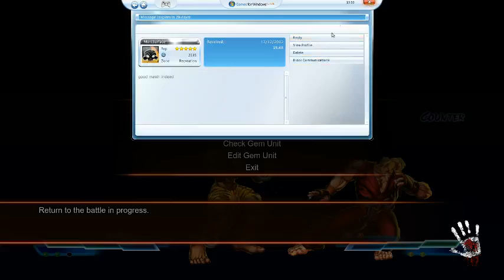Street Fighter x Tekken - Shiny getting his postierer kicked - 4 / 6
Shiny gets absorbed in a game he can not win. Is he MAD